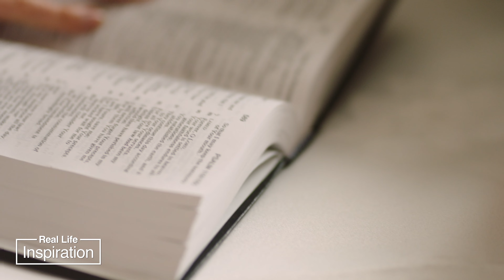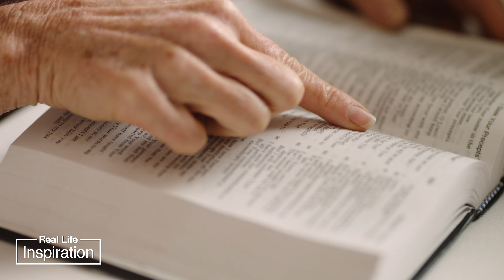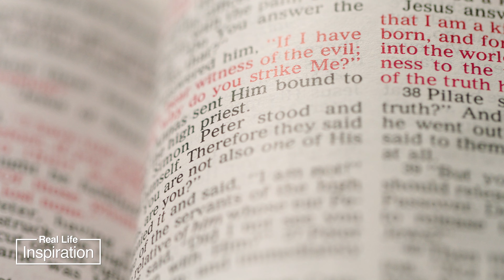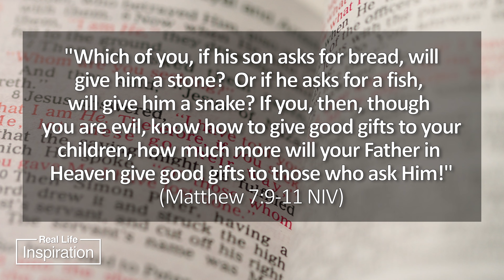God is Faithful: An Encouraging Word Devotional #1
"An Encouraging Word" episode #1 "God is Faithful" in the "Real Life Inspiration" video series. This episode is adapted from the writings of Creston Parker.
"An Encouraging Word" is a series of videos with Christian daily devotional messages of hope and inspiration to grow your faith and inspire you in your daily walk with Jesus through Biblical principles, Bible verses, and real-life experiences.
//BIBLE VERSES IN THIS EPISODE//
For the Lord is good and his love endures forever; his faithfulness continues through all generations." (Psalm 100:5 NIV)
"The Lord delights in those who fear him, who put their hope in his unfailing love" (Psalm 147:11 NIV)
"Which of you, if his son asks for bread, will give him a stone? Or if he asks for a fish, will give him a snake? If you, then, though you are evil, know how to give good gifts to your children, how much more will your Father in heaven give good gifts to those who ask him!" (Matthew 7:9-11 NIV)
"How great is the love the Father has lavished on us that we should be called children of God!" (1 John 3:1 NIV)
► BIBLE - NIV Life Application Study Bible, Leather, Large Print, Red letter, Thumb Index; by Zondervan
► BIBLE - Bible for Teen Guys, Leathersoft, Blue: Building Faith, Wisdom and Strength; by Zondervan
► BOOK - Whispers of Hope: 10 Weeks of Devotional Prayers; by Beth Moore
► BOOK - Jesus Listens: Daily Devotional Prayers of Peace, Joy, and Hope; by Sarah Young
► BOOK - Boundaries: When to Say Yes, How to Say No To Take Control of Your Life; by Henry Cloud and John Townsend
► BOOK - Streams in the Desert Devotional; by L. B. Cowman and James Reimann
► BIBLE STUDY TOOL - No Bleed Bible Notation Pens
► BIBLE STUDY TOOL - Colored Bible Highlighters
DIRECTED AND PRODUCED BY: Big Acorn Studios
EXECUTIVE PRODUCERS:  Clayton Parker & Creston Parker
//FOOTAGE/PHOTO ATTRIBUTIONS//
► Various Footage Clips - Big Acorn Studios
//BIBLE VERSE ATTRIBUTIONS//
//MUSIC ATTRIBUTIONS//
► "Currents"; by Ardie Son; Licensed through Artlist.
//CONNECT WITH BIG ACORN STUDIOS//